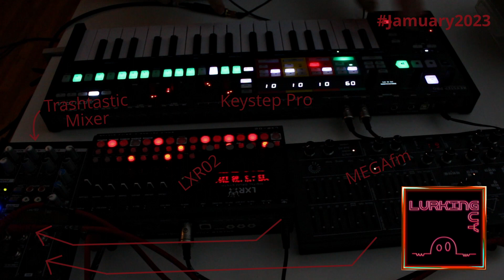jamuary2023 Day_27 - Ehhh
First take had a terrible MEGAfm mishap, loud screeching and me hunting for the wrong fader to make it stop.
I then managed to load the wrong Drum sound on the LXR, which is why around 1:49 there suddenly is a guitar-ish sound. Not every day yields a victory.

In the purest spirit of jamuary, as presented by Cuckoo

Filmed on a Canon 700D, sent through a cheap mixer, recorded through a Scarlet 2i4, impromptu "performed" by me, enjoyed by you!